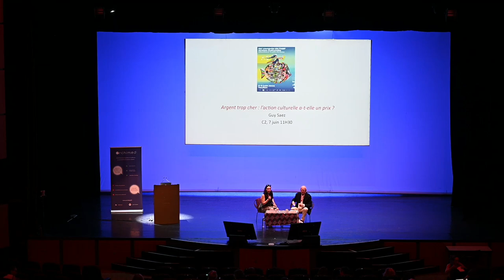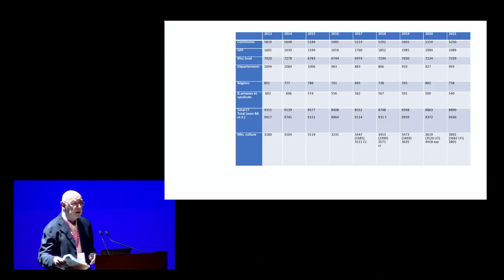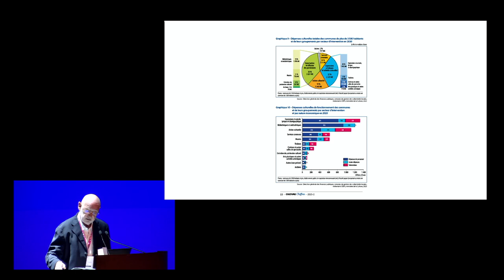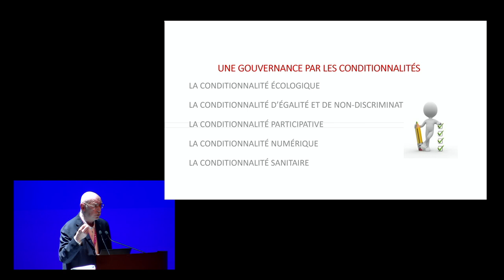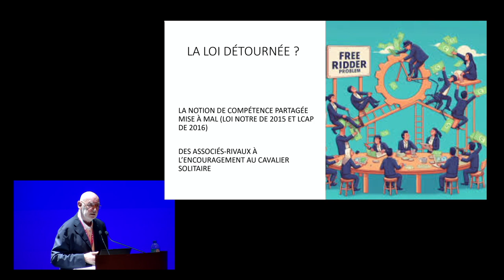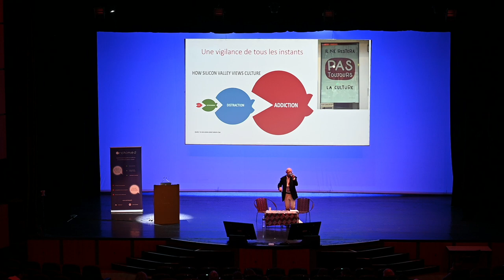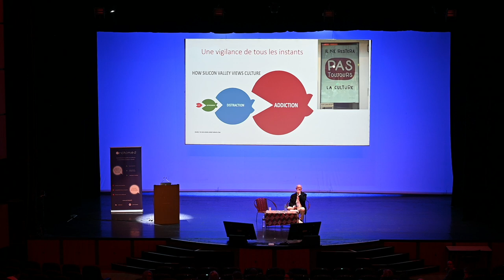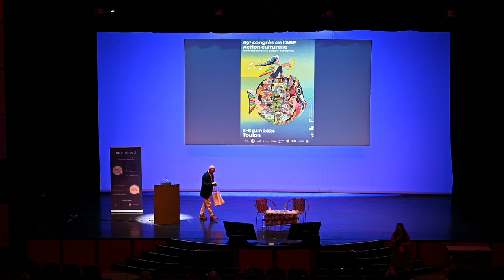Congrès ABF 2024 - C2 ARGENT TROP CHER : L'ACTION CULTURELLE A-T-ELLE UN PRIX ?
69e congrès de l'ABF
Action culturelle. Bibliothécaires : la culture de l'action
6 au 8 juin 2024 à Toulon

C2 ARGENT TROP CHER : L'ACTION CULTURELLE A-T-ELLE UN PRIX ?
À partir des études sur les financements de la culture en France, quels sont les constats sur le financement des actions culturelles des bibliothèques aujourd'hui en France ?

Guy Saez, ancien directeur de recherche au CNRS